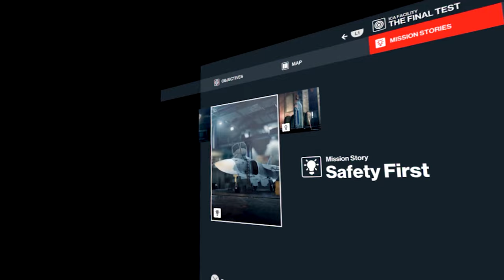Hitman 1 VR | Part 1 | Let The Assassinations Begin, Agent Wolf!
In 2016, a brand new trilogy was introduced to the world: Hitman. We play as Agent 47, a ruthless and methodical assassin. It all seems so simple at first...but then...

This game was played on: PSVR

There is a world beyond ours. Beyond nations, justice, ethics. It never sleeps. It exists everywhere. And once you enter. there is no going back. Welcome to the World of Assassination. You are Agent 47, the world's ultimate assassin.

00:00 Intro + Welcome
02:15 Say Hello To Your Handler
04:52 My Disguises Are Flawless
15:07 Life Raft? More Like Death Raft.
20:27 The Final Test
29:59 Say Hello To Agent 47

VR Headsets:
- Oculus Quest
- Valve Index
- HTC Vive
- HTC Vive Pro
- Playstation VR

PC Specs:
- RTX 2080 Super
- i9-9900k CPU
- 32 GB DDR4-3200mhz RAM